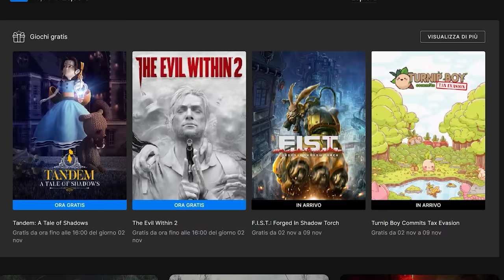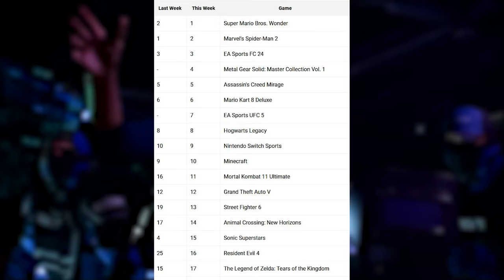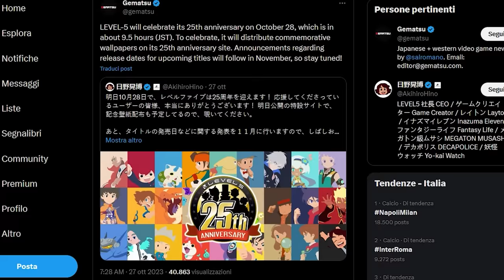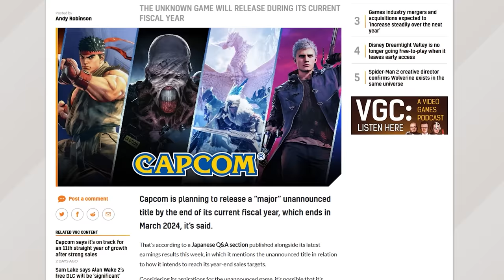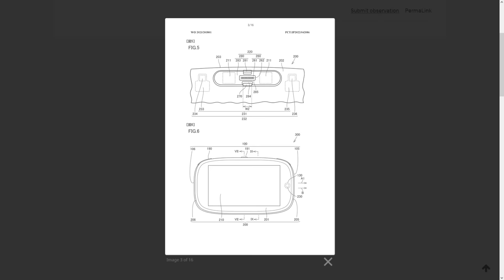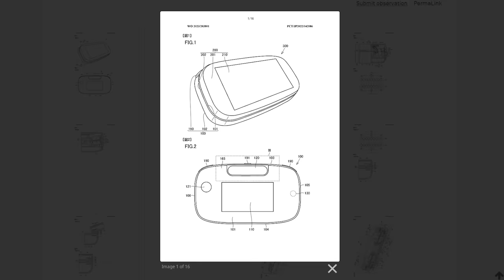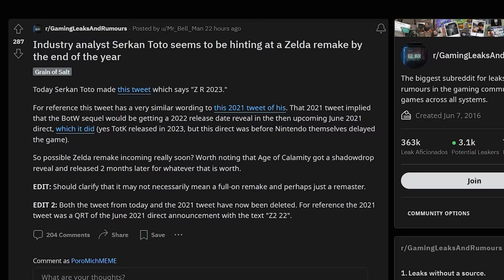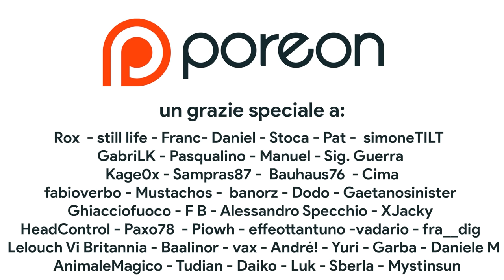Switch 2 è in realtà il NUOVO NINTENDO 3DS? | “Zelda R”: Un remake o una remaster entro il 2023?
Oggi si torna  a parlare di Switch 2, Super Nintendo Switch e l'ipotetico futuro delle console Nintendo. Questa volt a un brevetto registrato da Nintendo mostra una console handheld molto simile al 3DS con non un doppio schermo ma be tre diversi schermi e la capacità di funzionare tramite uno “Split” con la parte superiore e inferiore in grado di operare autonomamente. Inoltre ricominciano a circolare i rumor relativi a un'ipotetica remaster o remake della serie The Legend of Zelda. Dopo la pubblicazione di Tears of the Kingdom c'è spazio per un altro Zelda prima della fine del 2023? Si tratterà di una remaster o di un remake?

00:00 Intro
00:35 I Giochi Gratis dell'epic games Store
01:01 La prova gratuita su Nintendo Switch è...
01:17 Free update per Gran Turismo 7
01:38 Alan Wake 2: altro giocone di Remedy!
02:13 Mario Wonder BATTE Spider-Man 2?
02:54 A novembre Level-5 annuncerà...
03:22 Dragon Quest X presto in occidente?
03:52 Capcom pronta a svelare un “big” entro marzo 2024!
04:32 Addio Switch 2: Nintendo ci riprova col 3DS?
06:47 “Zelda R” - C'è spazio per un nuovo Zelda nel 2023?
08:17 Outro e Patreon